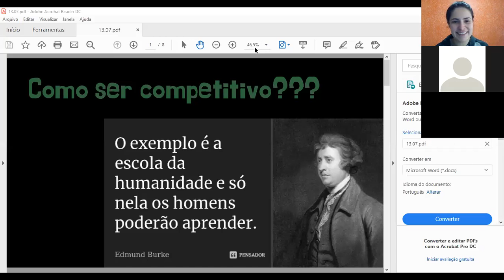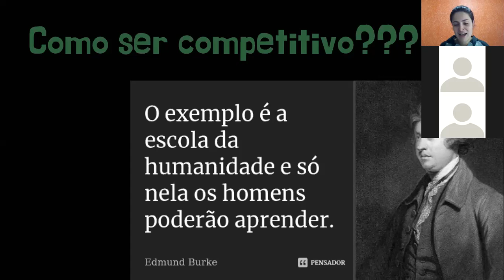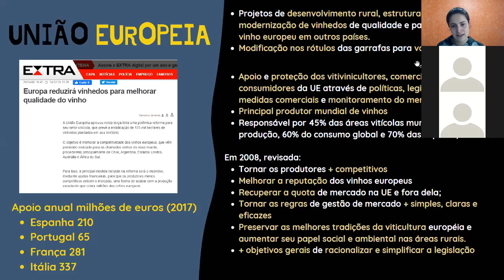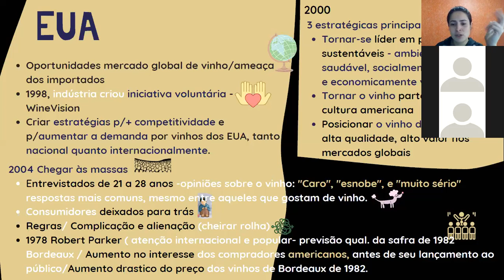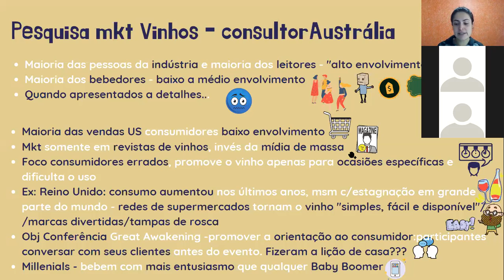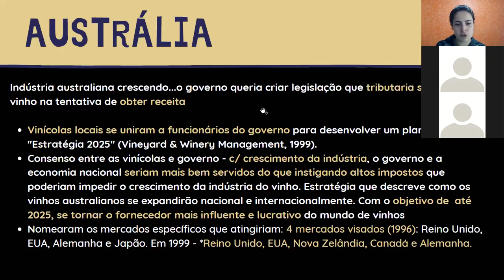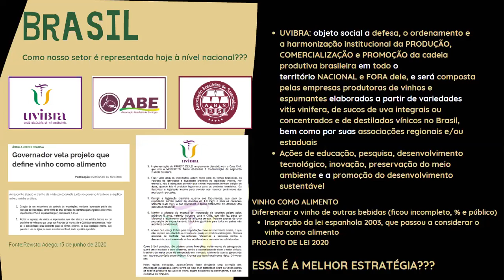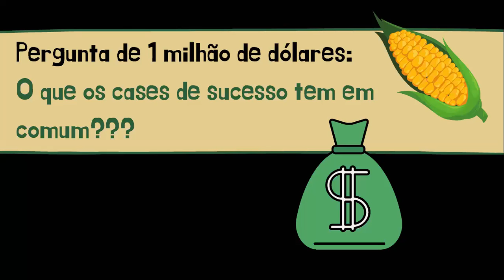Como ser competitivo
Trazendo os bastidores do vinho brasileiro, pelo olhar de uma enóloga apaixonada🍇 🍷🥂

🧙‍♀️Quer trabalhar com vinho no novo normal???
 Saiba mais sobre o Caminho do Vinho👣 🍷